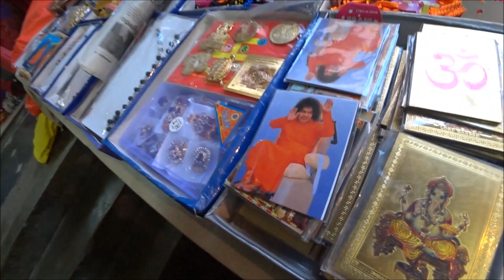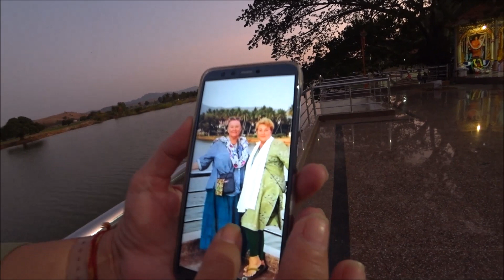155. Мои наряды не готовы. Золото- брильянты по 100 рупий. Река Чатроварти. Путтапарти.